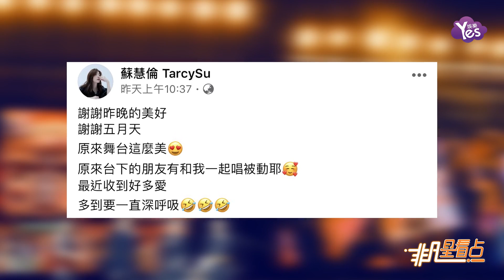阿信被撩狂害羞！蘇慧倫：想為你變成Jolin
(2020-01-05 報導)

五月天桃園演唱會邁向倒數第二場，阿信稍早說這次演唱會主題要走「感謝之旅」路線，果然今天演唱嘉賓，就請到當年讓他想加入滾石唱片的最大誘因、玉女蘇慧倫站臺，蘇慧倫穿著一席磚橘色長裙搭配皮衣，緩緩從升降臺升上臺，和五月天合唱《最重要的小事》，一出場就仙氣十足，阿信還害羞到喊：「耳朵好熱！」蘇慧倫笑著對阿信說：「我今天來，還在想說要不要練一下Jolin的《舞娘》，還是《玫瑰少年》，我覺得我也可以為你變成她。」